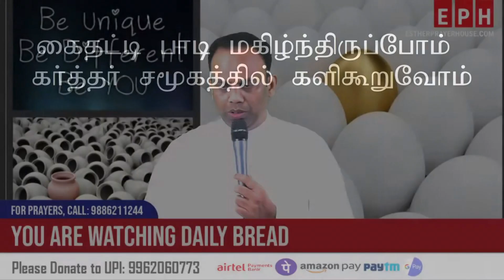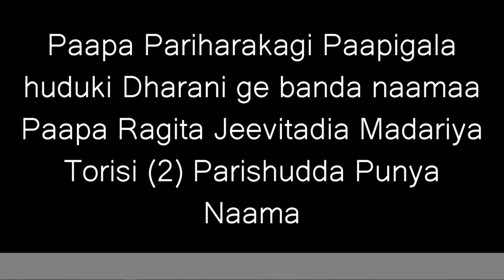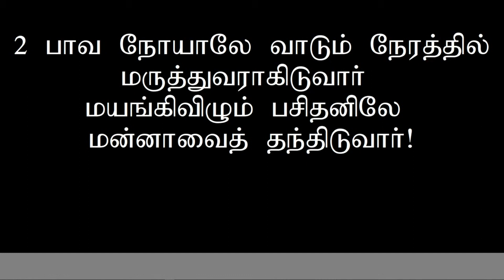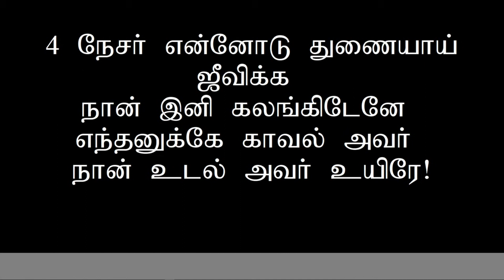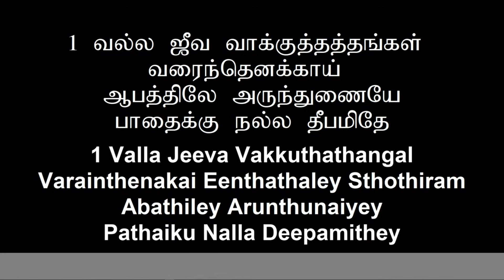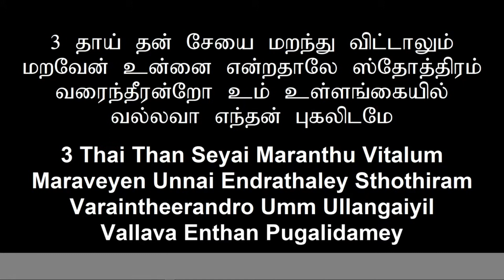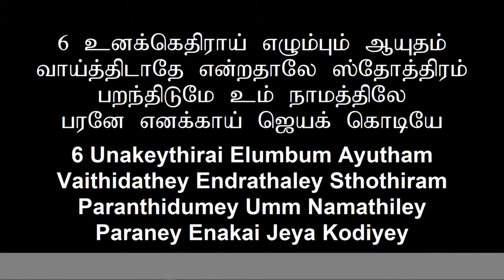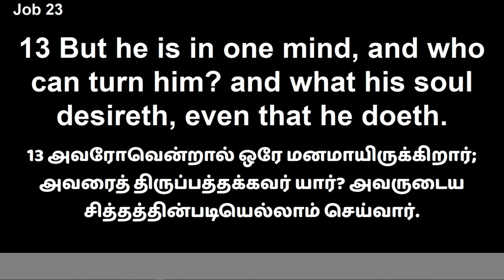9 08 2022 DAILY BREAD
MESSAGE BY PASTOR  D. JAMES VINCENT